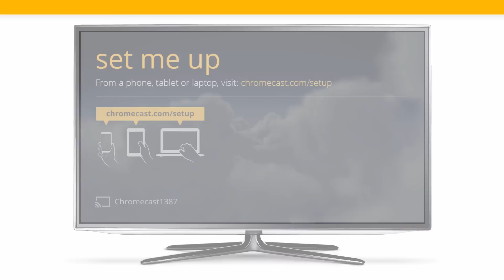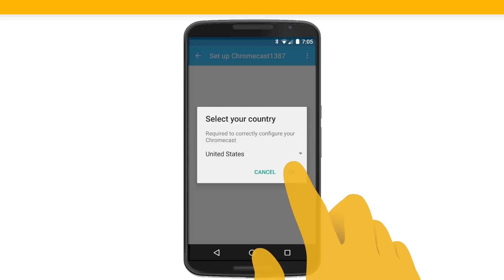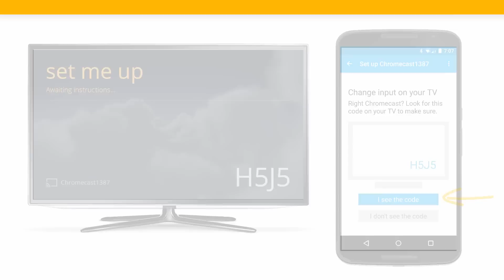How to setup your Chromecast using an Android or iOS device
A guided tour of how to setup your Chromecast using an Android or iOS device.